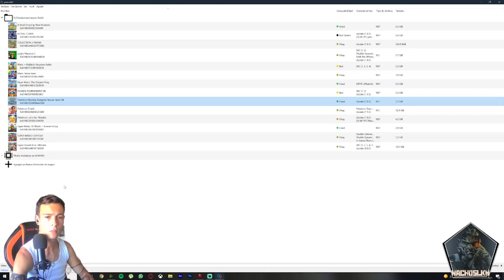Pokémon: Mundo Misterioso #13 - Capítulo especial: Dojo Makuita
Edición Banner/Portadas/ Eventos y demás: @LiuXen_
Graphic Editor/Banner editor & more: @LiuXen_

Foto de perfil por: @Jacksondesign0
Profile pick by: @Jacksondesign0